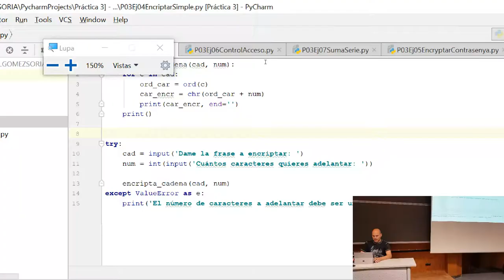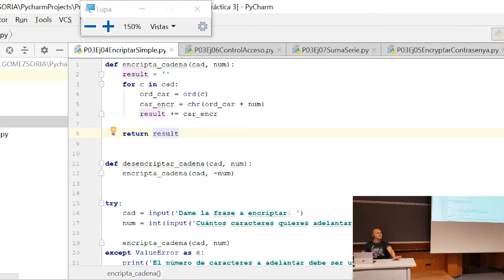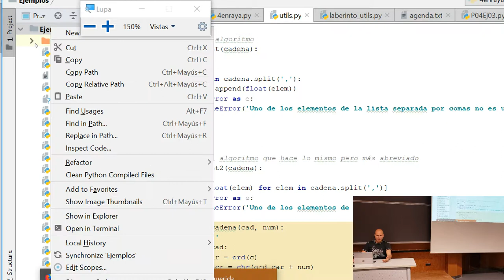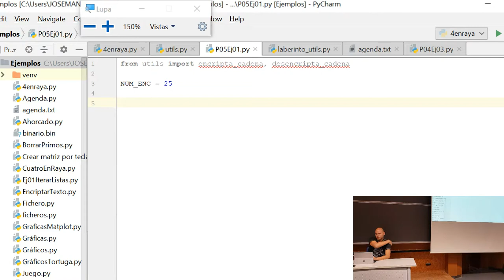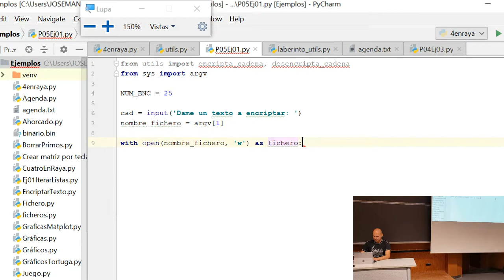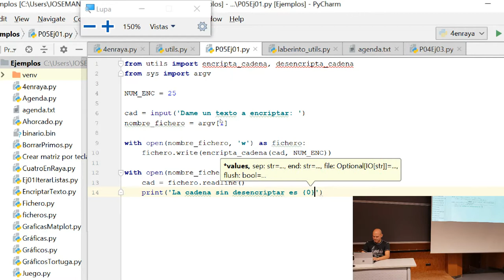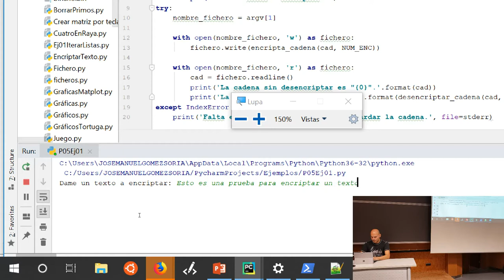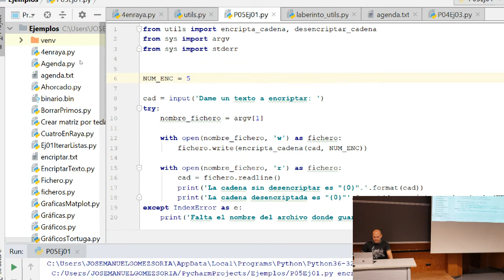Práctica 5. Ejercicio 1. Guardar un texto encriptado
Sencillo ejercicio con el que, utilizando ejercicios anteriores, podemos encriptar un texto y guardarlo en un archivo para después desencriptarlo. Por supuesto, este ejercicio utiliza un método de encriptación muy sencillo que no es válido para la vida real pues sería muy fácil de descubrir y solo sirve para propósito de aprendizaje.